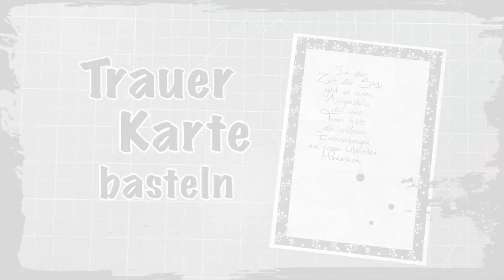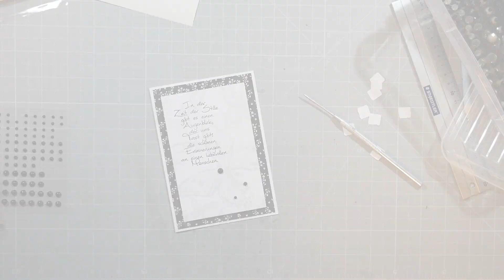Anleitung/Tutorial Karte basteln, Trauerkarte, Kondolenz, Trauer, Scrapbook basteln mit Papier, DIY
Gern kannst du mich Unterstützen, damit würdest du mir sehr helfen

Mein Onlineshop (ebay)

** Affilate Links.